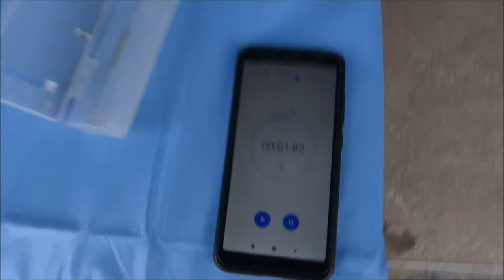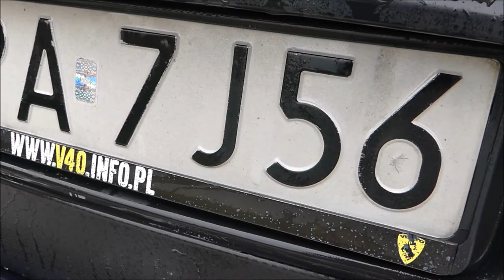FxPROTECT Active Foam